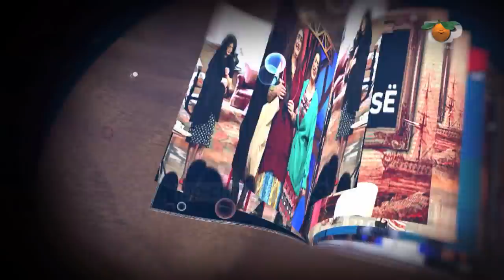Sekretet e Portokallisë, 17 Qershor 2018 - Top Channel